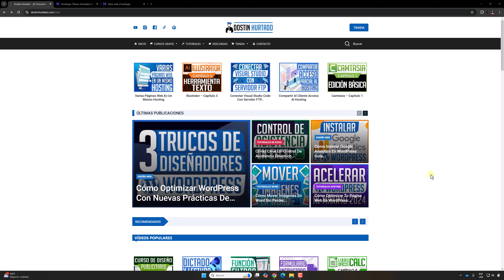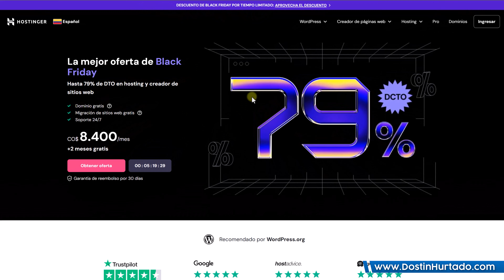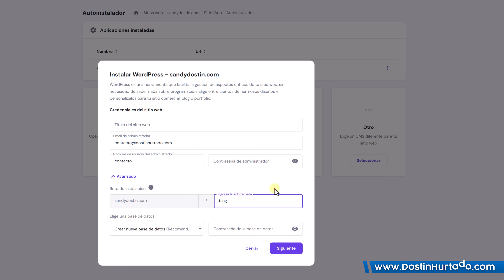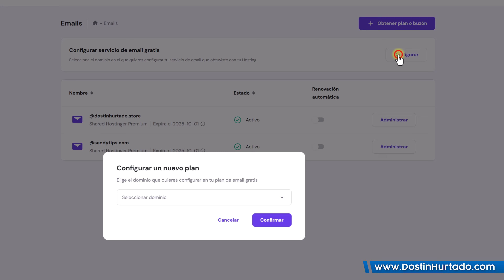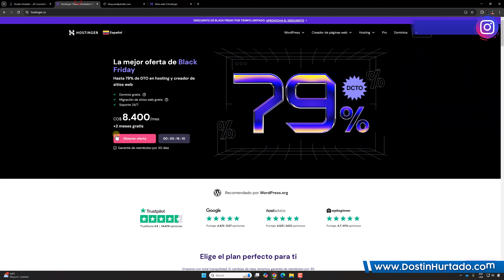Como Crear Dominios y Sub Dominios en un Mismo Hosting SIN PAGAR MÁS 😎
¿Sabías que puedes tener cientos o incluso millas de subdominios en un solo plan de hosting? 😱 En este video aprenderás paso a paso cómo configurar subdominios ilimitados en plataformas como Hostinger, ¡perfecto para organizar las secciones de tu empresa, crear campañas publicitarias y hasta gestionar correos electrónicos personalizados 📧✨

Exploraremos temas clave:

✅ Diferentes planes de hosting para elegir el que mejor se adapta a tus necesidades 💰
✅ Cómo configurar subdominios de forma manual y automática, usando WordPress o HTML 🌐
✅ Crear correos electrónicos únicos para cada subdominio, ideal para fortalecer la comunicación de tu marca 📨
✅ Migración sencilla de tu sitio web actual si ya tienes uno, ¡sin complicaciones! 🚀

Además, te explico cómo maximizar el rendimiento sin preocuparte por que el servidor colapse, gracias a técnicas de redirección y manejo de subdominios independientes. Con este tutorial, vas a dominar el arte de los subdominios para que tu sitio se vea más profesional y estés listo para crecer sin límites. 🔥

00:00 Introducción
00:14 Escoger hosting
01:31 Configuración de Subdominios
03:32 Gestión de Correos Electrónicos
04:14 Cupón y recomendaciones

¿Más Cursos?